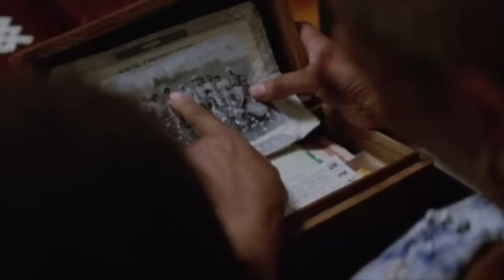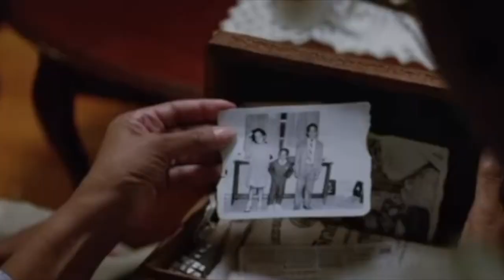Nas - Big Nas Instrumental